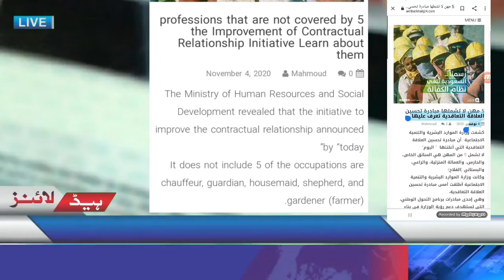Kafeel System Latest News Today | Domestic Worker Are Not Include In Contract System